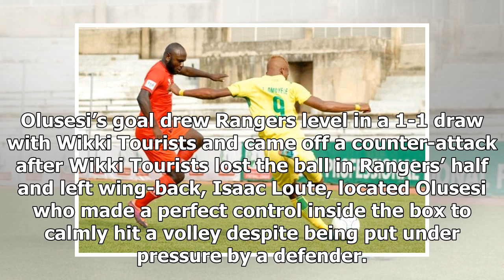Breaking News | Rangers’ Olusesi Wins NPFL VAT Wonder Goal Award For Matchday 20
Enugu Rangers versatile midfielder Tope Olusesi has won the Nigeria Professional Football League VAT Wonder Goal Award for matchday 20, Completesportsnigeria.com reports. Olusesi was nominated for the award along with Nasarawa United’s Ikechukwu Nwani, Nyima Nwagua of Kano Pillars and Chidi Nwachukwu of Rivers United. Matchday 20 recorded the highest turn out of fans voting in the NPFL VAT Wonder Goal with a combined total of 5400 voting on the NPFL Twitter handle and the website. For the first ...